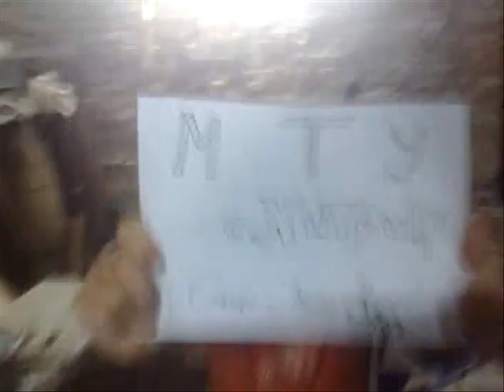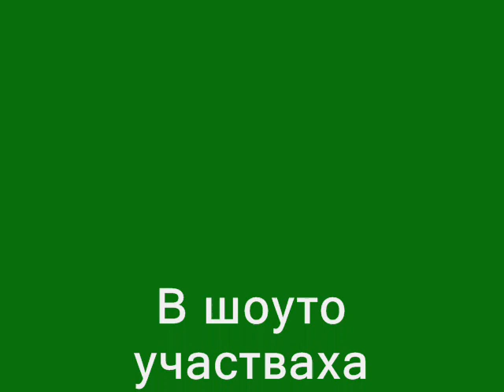Sasho show BG (Dimitar Kozunakov the master of the slow motion)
another parody of the bulgarian tv show Slavi's show